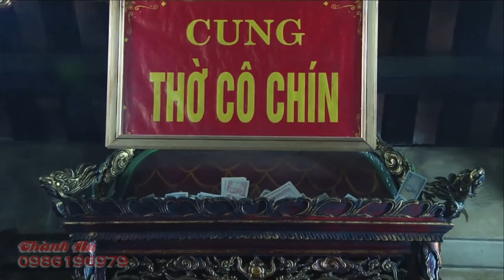Cùng Vào Xin Lộc Cô Chín / Hát Văn Hầu Đồng Hay Nhất 36 giá